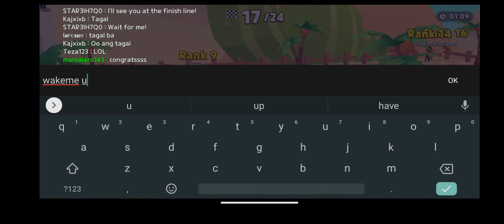PLAY TOGETHER - AMAZING GAMEZONE | tarembongtv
PLAY TOGETHER is a casual game where you get to create your own avatar and dive into a universe full of characters to meet and tasks to complete.